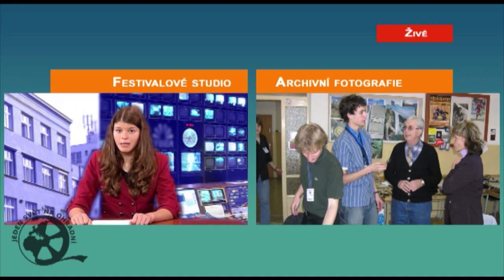GEKOM-Zahájení festivalu 2009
Gymnazium Elisky Krashohorske, Praha 4
FILMOVY FESTIVAL JEDEN SVET NA SKOLACH
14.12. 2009